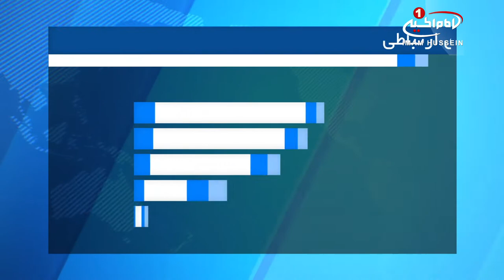محکومیت رفتارهای غیر انسانی حکومت عربستان در قبال کارگران پاکستانی/چهارشنبه - ۲۷ بهمن ۱۳۹۵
سازمان جهانی نفی خشونت ـ مسلمان_آزاد ـ رفتارهای غیر انسانی حکومت عربستان سعودی با کارگر ان پاکستانی مقیم این کشور را، محکوم کرد.

در این بیانیه که نسخه ای از آن در اختیار شیعه ویوز قرار گرفته آمده است

بر اساس گزارش ناظران این سازمان، مطلع شدیم که حکومت «ریاض» اخیرا در اقدامی غیر انسانی، بدون هیچ توضیح قابل قبولی بیش از 39 هزار تن از کارگران پاکستانی را از این کشور اخراج کرده است.

این بیانیه افزود: عربستان سعودی، طی ادعایی، دلیل این اقدام غیر انسانی خود را ترس از اقدامات تروریستی توسط این افراد اعلام کرده و این در حالی است که این اشخاص را اکثرا قشر کارگر یا کسبه معمولی و در کل اشخاص شناخته شده ای تشکیل می دهند.

این بیانیه افزود: سازمان جهانی نفی خشونت ـ مسلمان آزاد ـ به عنوان یک سازمان حقوق_بشر ی و مدافع حقوق مسلمانان، این اقدام مسئولین عربستان سعودی را محکوم نموده و از آنها می خواهد تا درباره برخورد با کارگران پاکستانی تجدید نظر کرده و راه های منطقی تری را برای مقابله با تروریسم در پیش گیرد تا حق مسلمانی را پایمال نکند.